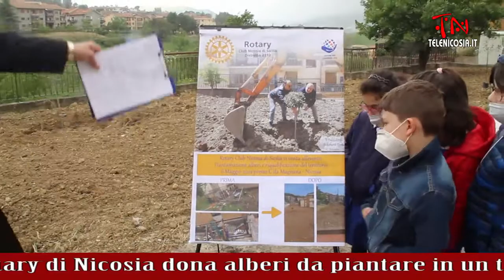Il Rotary di Nicosia dona alberi da piantare in un terreno dello IACP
Il Rotary di Nicosia dona alberi da piantare in un terreno dello IACP, coinvolti gli alunni del secondo circolo didattico